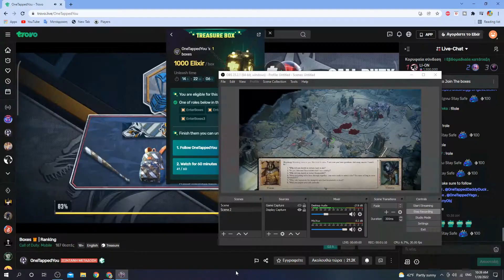Pathfinder Wrath Of The Righteous Savamalekh